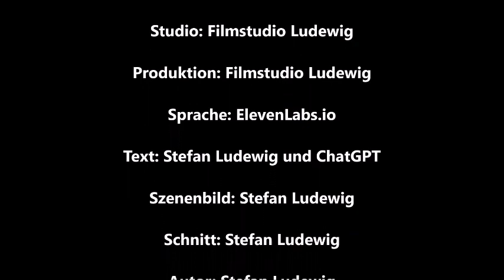Jenseitswelten I Der Poltergeist der Katze I Podcast